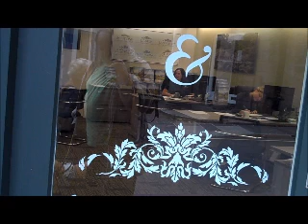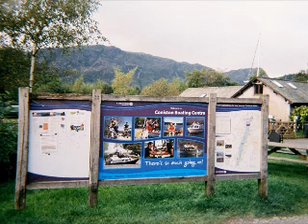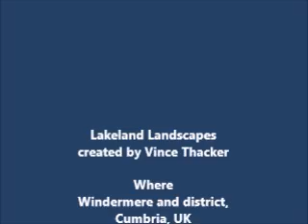Lakeland Landscapes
A miscellany of images from my recent trip to the English Lake District.